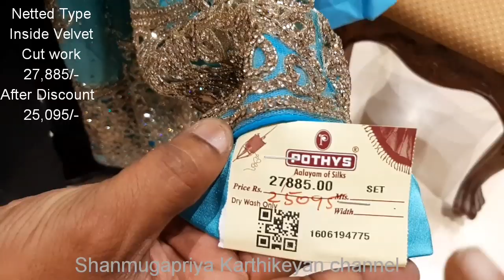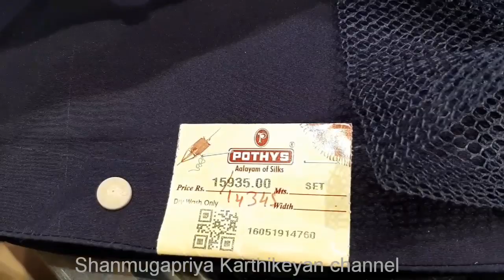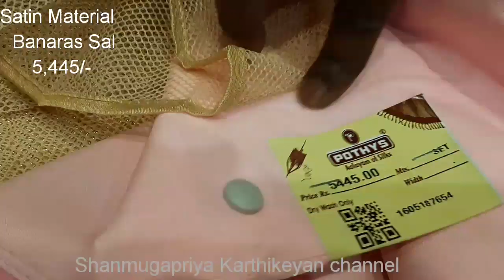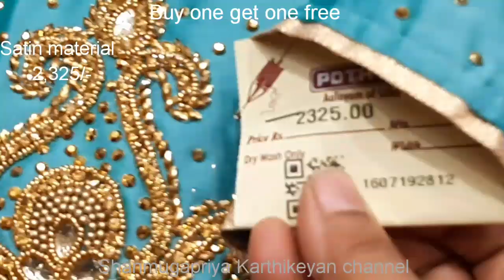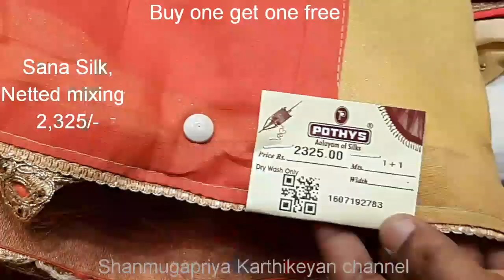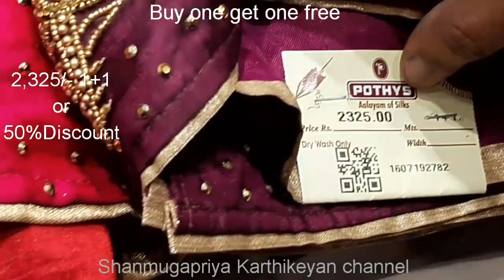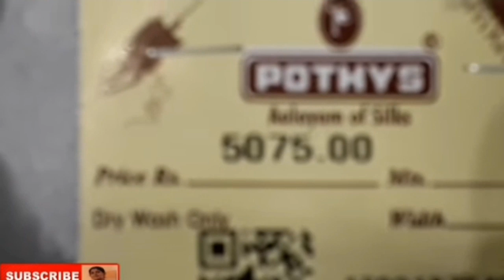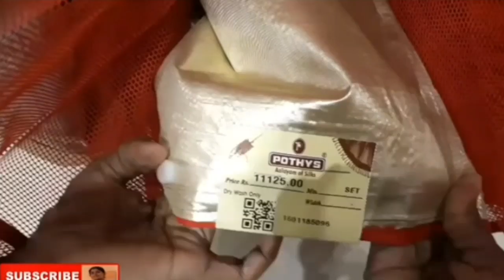Lehenga collections/Pothys Adi Sale/Lehenga with price